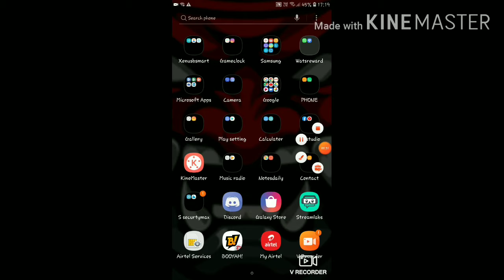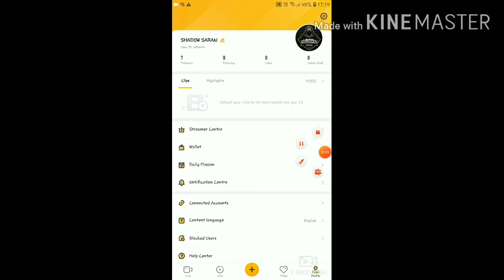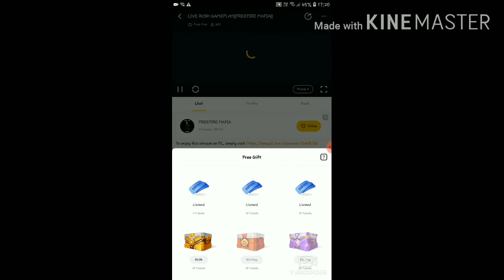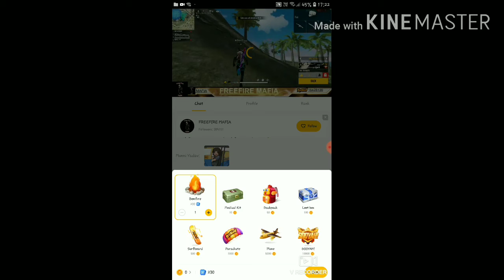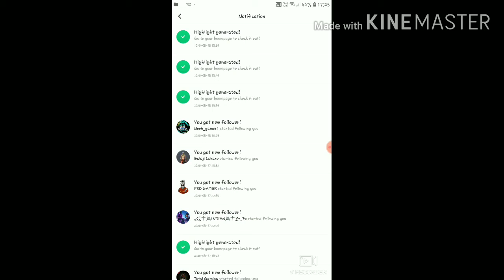How to earn diamonds for free fire ||| 100%real trick.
Shadow saran
In this video we are sugesting u to downlord booya app because in this app u have earns diamonds for free by sending me bonfire on booyah on my stream

:diamonds
:diamonds
 1like =1 motivation
Thankyou

1000 diamonds